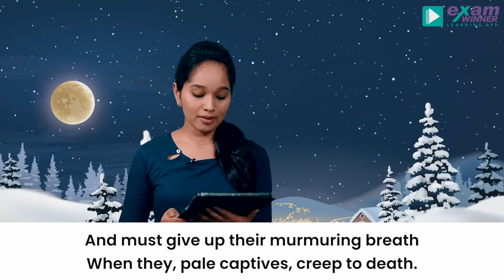Plus One English | Death The Leveller | Exam Winner | Focus Area | Public Exam | Important